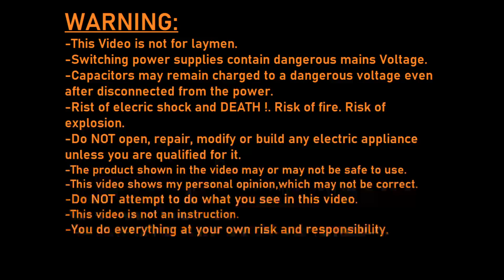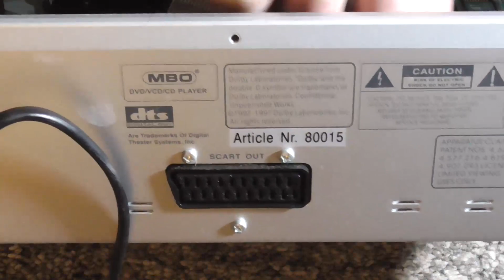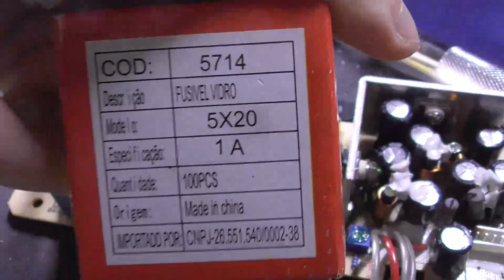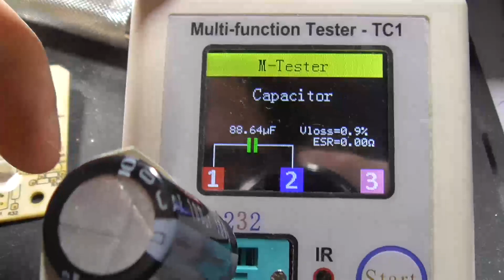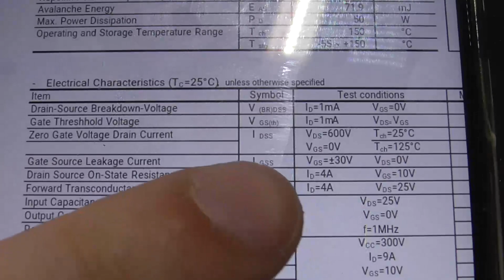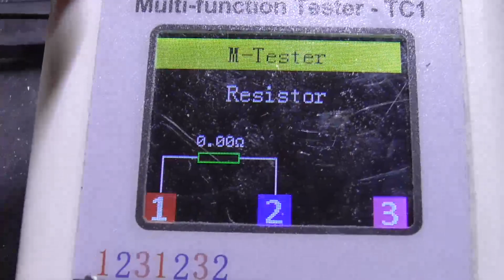DVD Player reparieren / Schaltnetzteil reparieren ELH#188